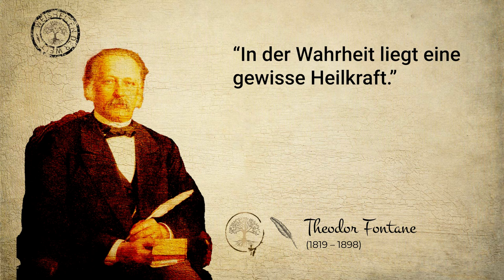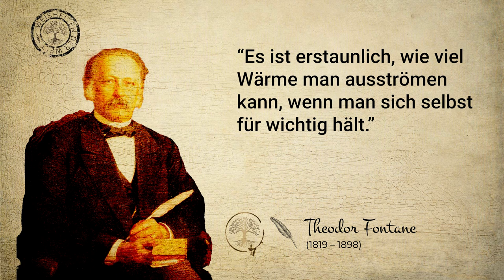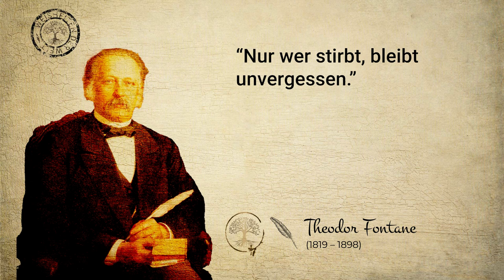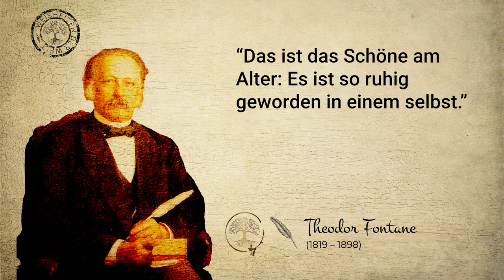Die schönsten Zitate von Theodor Fontane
Theodor Fontane war ein deutscher Schriftsteller, der im 19. Jahrhundert lebte. Er wurde am 30. Dezember 1819 in Neuruppin geboren und starb am 20. September 1898 in Berlin.
In diesem Video präsentiere ich die schönsten Zitate von Theodor Fontane, einem der bedeutendsten deutschen Schriftsteller des 19. Jahrhunderts.

 Seine Zitate sind zeitlos und behandeln Themen wie Liebe, Freundschaft, Hoffnung, Schicksal und vieles mehr. Lass dich von Fontanes Weisheit inspirieren und entdecke, welche Bedeutung seine Zitate auch heute noch haben.